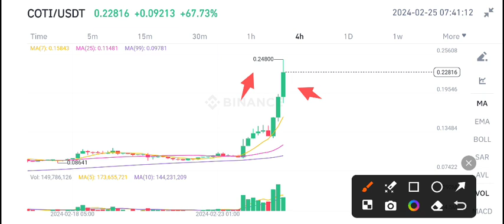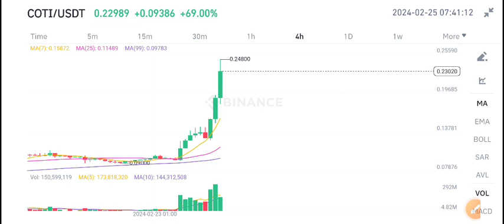Coti Price Today! Coti Price Prediction! Coti coin News Today